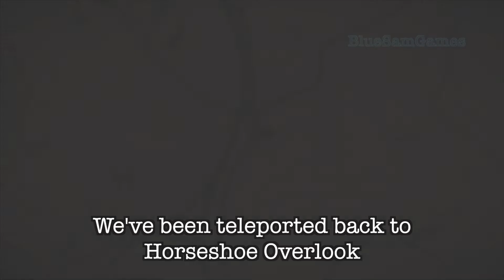Crazy Teleporter Glitch at Manzanita Post - Red Dead Redemption 2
Using the Angelo Bronte glitch Arthur and John visit Manzanita Post.
While they are busy robbing the place Arthur accidentally triggers a teleporter glitch.

It is recorded in HD on PS4.